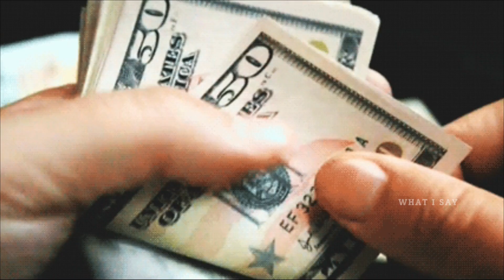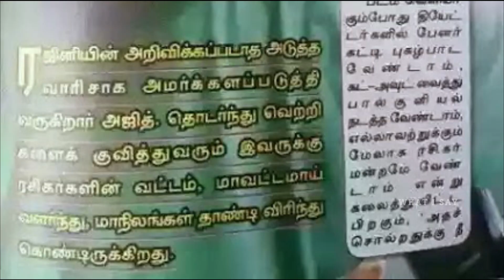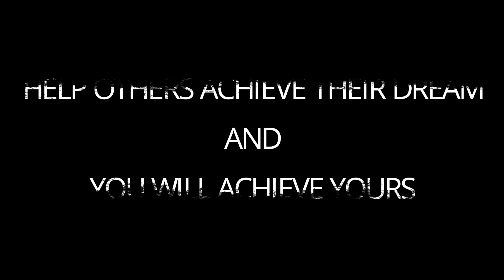THALA AJITH LIFE HISTORY AND 25 YEARS OF SUCCESS..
||famous|| || Hero|| ||thala|| ||Ajith|| ||life|| ||history||

VALIMAI In this following video is about the  famous ultimate star thala Ajith how he is valimai in his life and his life history.he is a real hero not only in cine industry but also in his life . He never ever give up his passion for acting still he is handling both with lots of importance and also helping others with wholeheartly .. how so sweet la !!!

Remember to respect anyone opinions you do not have to agree with the list all media used in this video is used for entertainment and education and is belongs to the respectful owners.

If you need some custom work (Soundbetter)